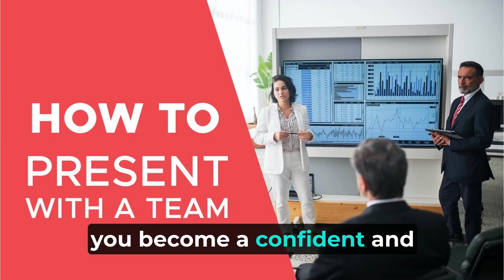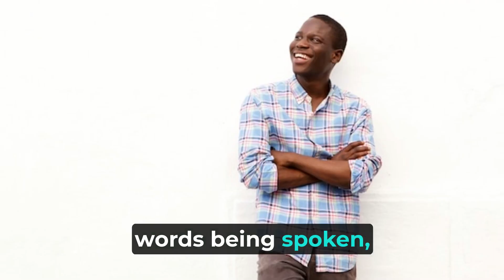Think Fast, Talk Smart; Communication Techniques